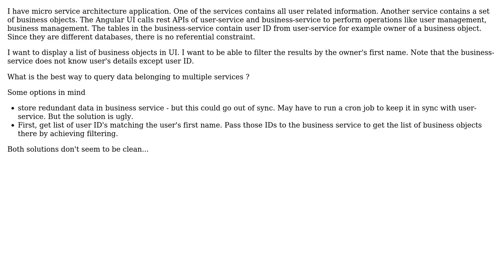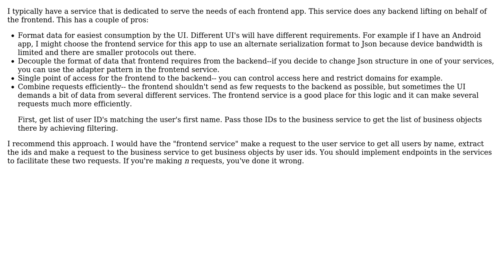Software Engineering: How to query data from multiple microservices?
With thanks & praise to God, and with thanks to the many people who have made this project possible! You are responsible for your own actions.